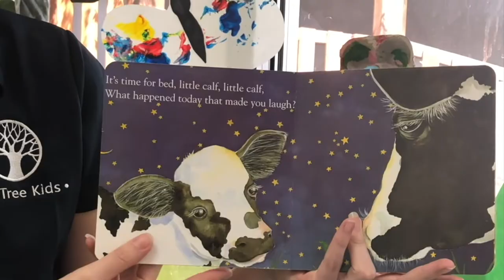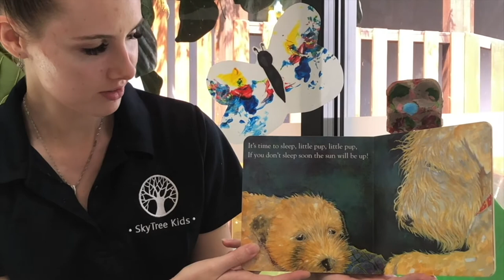STORY TIME: Time for Bed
Miss Bree is reading 'Time for Bed' written by Mem Fox and illustrated by Jane Dyer.

The 25th anniversary edition of one of Mem Fox's favourite picture books is a great read for bedtime.  The rhyming text is accompanied by soft watercolour illustrations showing animal mothers sharing precious moments with their babies before they go to sleep.